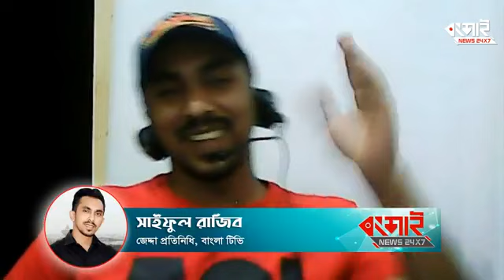ফিরছে আল আমিন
আল আমিন, নামটা হয়তো সবাই শুনেছেন।
বলছিলাম সৌদি আরবের জেদ্দার সড়কে ঘুরে বেড়ানোর টাঙ্গাইলের সন্তান রেমিটেন্স যোদ্ধা আল আমিনের কথা।
আল আমিনের সেই দুর্বিসহ সময়ের থেকে দেশে ফেরার অজানা ঘটনা গুলো জানতেই বংশাই টেলিভিশনের বিশেষ আয়োজন- ফিরছে আল আমিন।
আমাদের এই অনুষ্ঠানের সম্মানীত অতিথি হিসেবে যুক্ত হওয়ার সম্মতি প্রকাশ করেছেন যার কারণেই আজ ফিরছে আল আমিন। সেই মহান মহানুভবী বাংলাদেশি, যার কাছে চীর কৃতজ্ঞ টাঙ্গাইলের ৬০ লক্ষ মানুষ সেই সাইফুল রাজিব। যার দায়িত্বে শেষ পর্যন্ত ছিল আল আমিন। এছাড়া থাকবেন টাঙ্গাইলের গর্ব যার নিজের মাটির প্রতি ভালোবাসা আর প্রচেষ্টায় আজ দেশে ফিরছে আল আমিন সেই আতিক অপু।
সাথে থাকছেন আল আমিনকে দেশে ফিরিয়ে আনতে যিনি অনেকটাই অগোচরে কাজ করে গেছেন এবং আল আমিনের বিষয়টি মাননীয় পররাষ্ট্রমন্ত্রী মহোদয়ের নজরে এনেছেন সেই সাজ্জাদ খোশনবীশ।
অনুষ্ঠানটি সঞ্চালনা করবেন বংশাই টেলিভিশনের স্টাফ রিপোর্টার তনয় বিশ্বাস।
দেখতে চোখ রাখুন আজ রাত ৮.৩০ মিনিট বংশাই টেলিভিশনের ফেসবুক পেইজ ও ইউটিউভ চ্যানেলে।